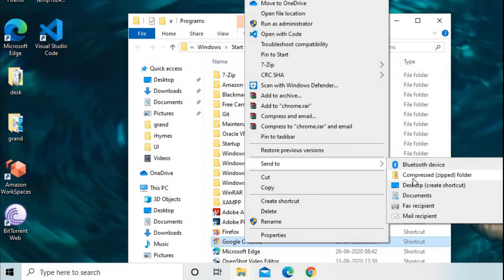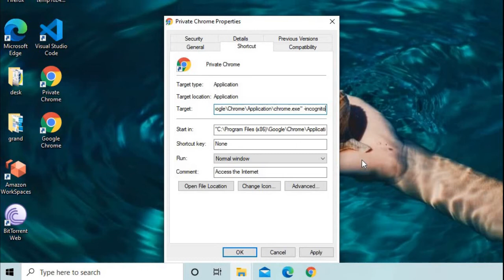Incognito mode by default in browser | Chrome open in Private shortcut | How to Private shortcut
Add the following line in the target field of shortcut's properties and click apply

 -incognito

incognito default chrome,
default incognito chrome android,
how to default incognito in chrome